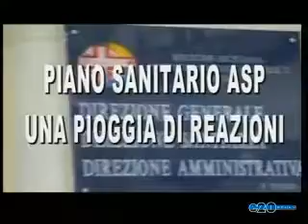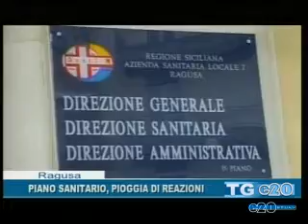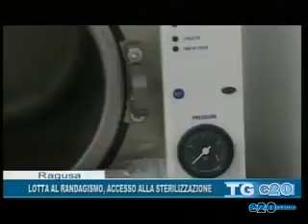TELEGIORNALE DEL 25 09 2015